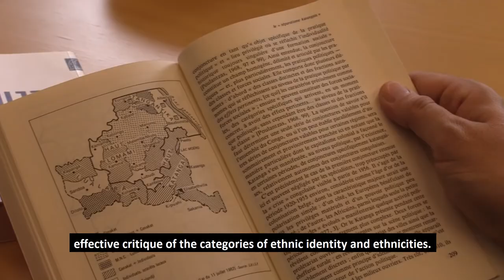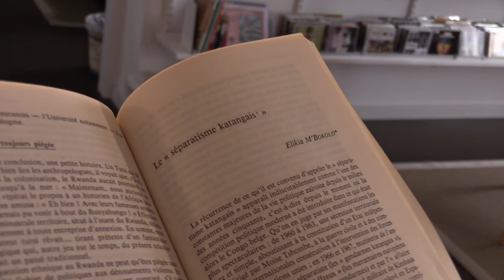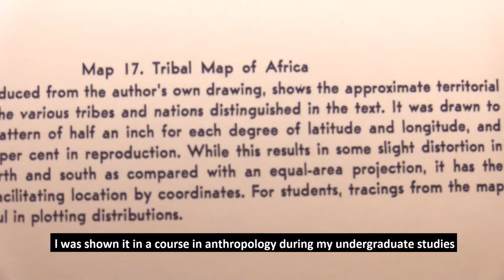Classic critique of ‘ethnic identity’ concept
Great books on Africa
Au cœur de l’ethnie by Jean-Loup Amselle and Elikia M’bokolo criticises the concept ‘ethnic identity’.
“Although published in 1985, it became even more interesting in the 1990s when several conflicts in Africa were labeled as ethnic conflicts. The authors argue that ethnic identity is a result of political processes rather than an explanatory factor”, NAI researcher Cristiano Lanzano says.